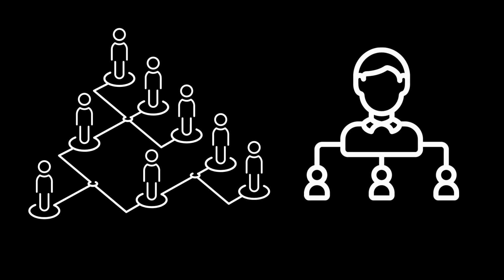Jordan Peterson's view on The Sigma Male A New Type of Alpha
Jordan Peterson is an enigmatic figure in the world of psychology and self-improvement. His views on a range of topics, including masculinity, have sparked both controversy and acclaim. One of the more intriguing concepts that he has put forward is the idea of the "Sigma Male," a new type of alpha that challenges traditional notions of what it means to be a leader. In this video, we will explore the Sigma Male concept and examine Peterson's views on the subject.